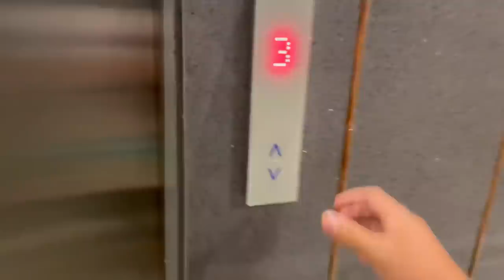Gunjan Haircut By Mom.. || Vlog #162 || Akash Thapa || Mumbai